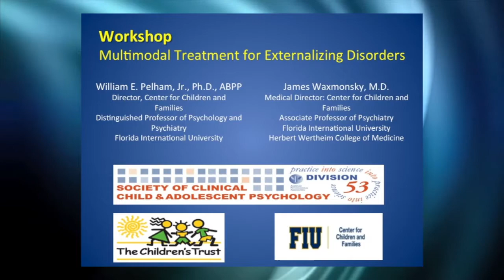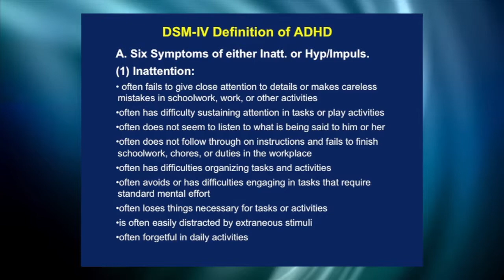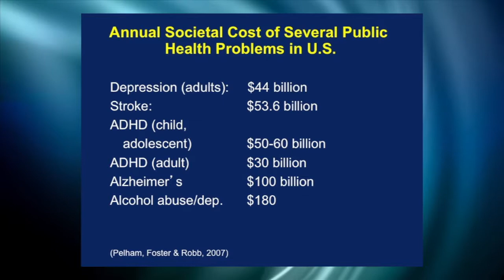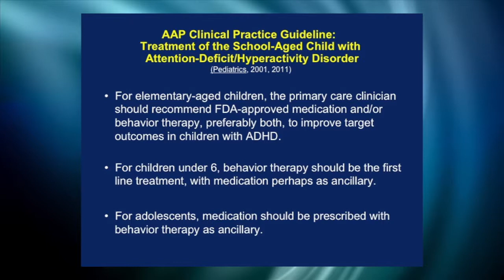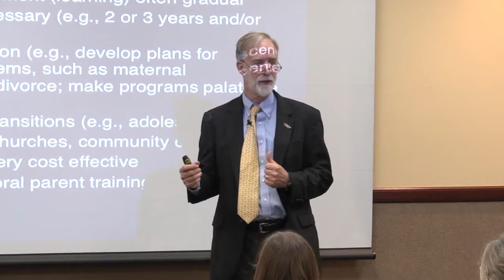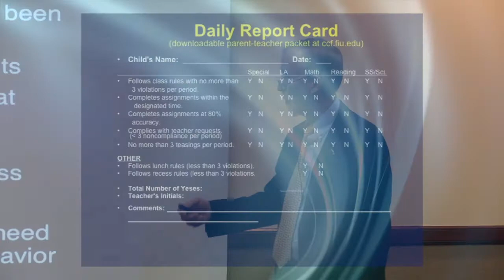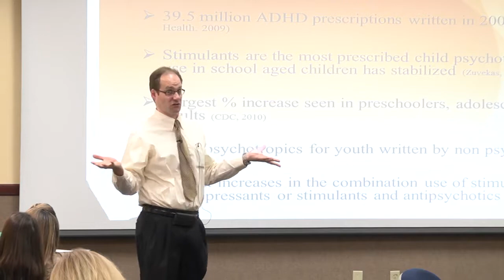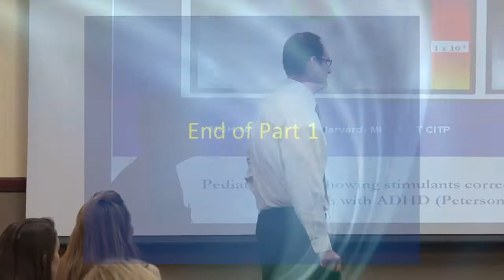PROFESSIONALS— Multimodal Treatment for Externalizing Disorders (PART 1)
ABOUT WORKSHOP:
Drs. Pelham and Waxmonsky describe the various psychosocial and medication treatment options available for children with ADHD. They discuss the disadvantages and advantages to each treatment modality and discuss important considerations for the sequencing of treatments. Lastly, they describe research that supports their recommendations for sequencing medication and behavioral treatments.

ABOUT SPEAKERS:
William E. Pelham, Jr., Ph. D., ABPP, is the Director of the Center for Children and Families (CCF) at FIU, an interdisciplinary center with faculty and student involvement from the Departments of Psychology, Psychiatry, and Pediatrics. He has conducted much of this research through his Summer Treatment Program (STP) for children with ADHD, which has been recognized by the American Psychological Association (APA), CHADD (Children and Adults with ADHD), and SAMHSA as a model program, and is widely recognized as the state-of-the-art in treatment for ADHD. His STP has also been employed in multiple clinical trials at the NIMH, NIDA, and SAMHSA. Dr. Pelham has authored or co-authored more than 290 professional papers dealing with ADHD and its treatment, both psychosocial and pharmacological.

James Waxmonsky, M.D. is an Associate Professor of Psychiatry at Florida International University Herbert Wertheim College of Medicine. He also serves as the medical director for the Center for Children and Families, a multi-disciplinary research group focused on the development, evaluation and dissemination of evidence based treatments for ADHD and other behavioral disorders. He is funded by the National Institutes of Mental Health to examine the emotional and physical effects of stimulant medication in children. In his clinical practice, he specializes in the diagnosis and treatment of ADHD in children, adolescents, and adults.